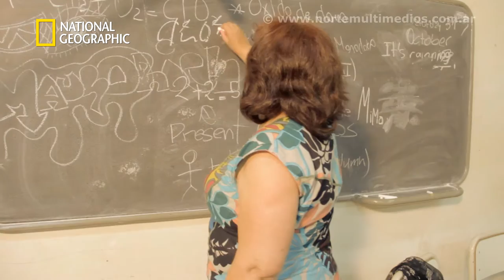LOURDES OLIVERA - Tipos de Alumnos (Clip de 15 años) ᴴᴰ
VIDEO: Diego Alé / FOTOGRAFÍA: Samuel Téllez / ILUMINACIÓN/SONIDO: Guillermo Tolaba